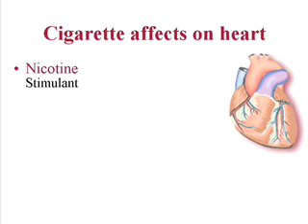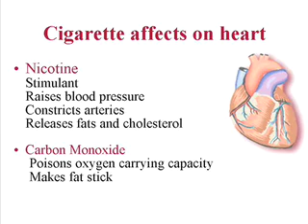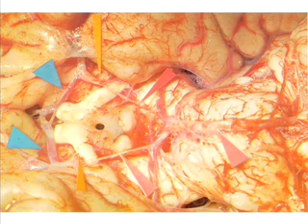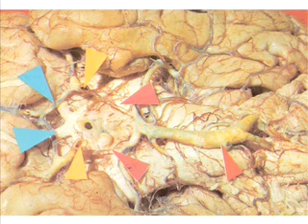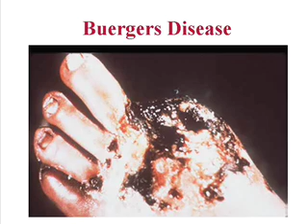Heart and circulatory diseases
Video discusses how and why more people die from cardiovascular diseases from smoking than die from lung cancer caused by smoking.

Important Channel Update:
As of December 26, 2020 I am no longer responding to comments on any video on this channel. The video explains why I am no longer providing live online support.